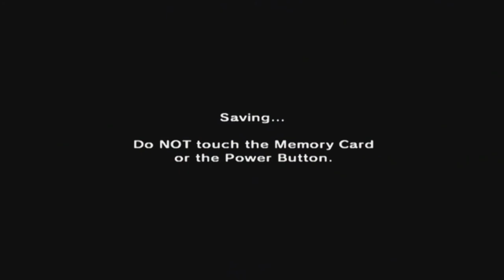The Legend Of Zelda: Ocarina Of Time [GCN XLP] ep 18: Into Darkness pt 9